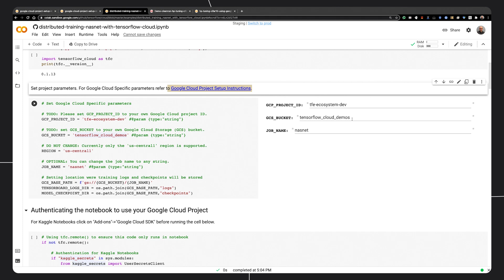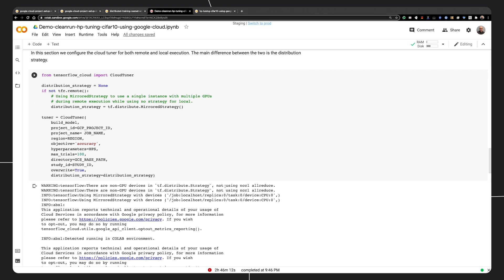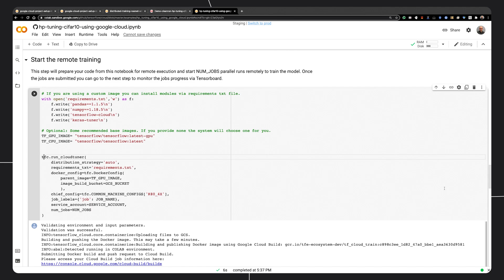Train TensorFlow models at cloud scale with TensorFlow Cloud | Demo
What if you could instantly scale your TensorFlow model training from your local environment to take advantage of cloud-scale compute and train a bigger/faster model? Or you could do concurrent hyper-parameter training to more quickly optimize your model for your next Kaggle competition? With tensorflow_cloud, you can! Learn how to get set up and started.

Speaker: Sina Chavoshi

product: TensorFlow - General; event: Google I/O 2021; fullname: Sina Chavoshi; re_ty: Publish;